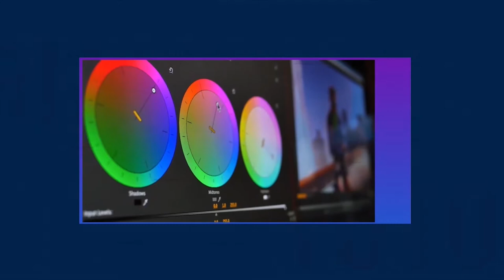Zingatia haya kabla kuanza Kushoot HARUSI au SHEREHE yoyote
Binafsi nilianza Caereer yangu kwa kujifunza na kufanya Wedding (Kushuti Sherehe mbalimbali za harusi nk) katika kipindi hicho chote cha kujifunza na kufanya nilifanya makosa mengi sana na nikajifunza kupitia makosa hayo, ndio maana nimeamua kuandaa video hii kwaajili yako ili wewe pia ujifunze kupitia mambo haya ya msingi na usifanye makosa ambayo mimi nilifanya katika kipindi chote nilichojifunza.

Video hii nimeleeza kwa undani mambo ya kufanya na kuzingatia unapotaka kuingia katika kazi ya kushuti wedding najua ni moja ya kazi zinazoweza kukupa pesa nyingi kwa muda mfupi lakin pia ni kazi zinazoweza kukupa machungu ya lawana na hasara milele endapo utafanya makosa ambayo hatayamfanya mteja afurahie

Haya ni mambo saba ya kuzingatia wakati unaingia katika Kushuti shughuli za harusi, sendoff na sherehe zingine zozote zinazohusisha watu wengi, Usiache kusbscribe na kubonyeza alama ya kengele pia bonyeza like katika video hii Naitwa Joel Kadaga Creative Designer.

0:00 -  Intro
1:06 Jambo la kwanza
2:09 - Jambo la pili
3:07 - Jambo la tatu
3:52 - Jambo la nne
4:52 - Jambo la tano
5:42 - Jambo la sita
6:32 - Jambo la saba